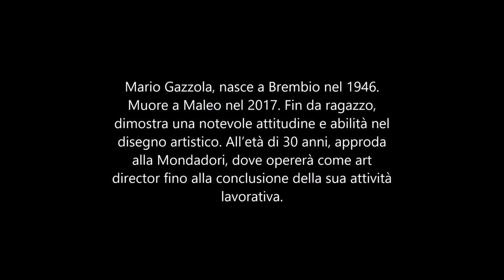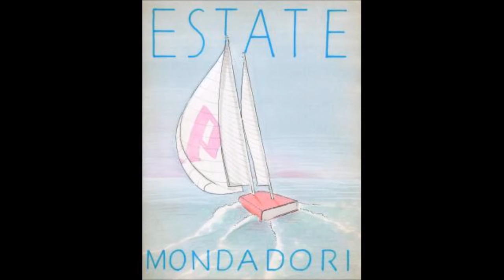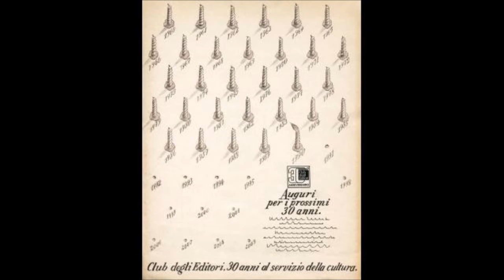Mario Gazzola (1946 - 2017)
Il video realizzato da Sergio Fumich con fotografie di Enrico Ghini, ricorda, con una breve antologia delle sue opere pittoriche e grafiche, Mario Gazzola, art director della Mondadori nella sua vita professionale.